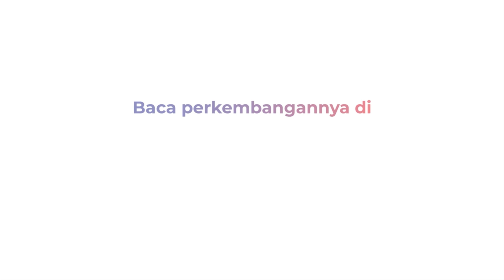Kala Jokowi Bandingkan Transisi Pemerintahan ke Prabowo dengan Era SBY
Presiden Joko Widodo (Jokowi) mengklaim butuh waktu 1–1,5 tahun untuk mengonsolidasi proses transisi kepemimpinan dari era Susilo Bambang Yudhoyono (SBY) menuju dirinya.  Hal ini disampaikannya saat meresmikan pembukaan BNI Investor Daily Summit 2024, Jakarta Convention Center (JCC) Senayan Jakarta, Selasa (8/10/2024).